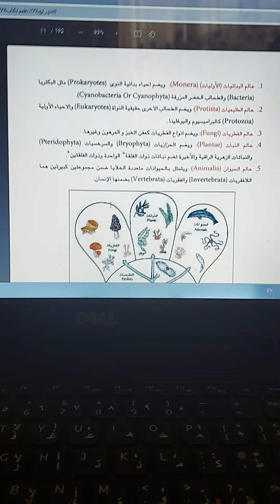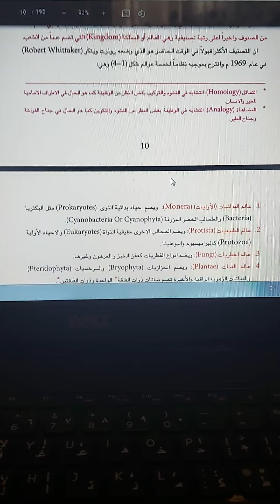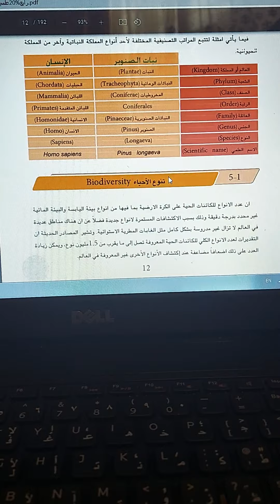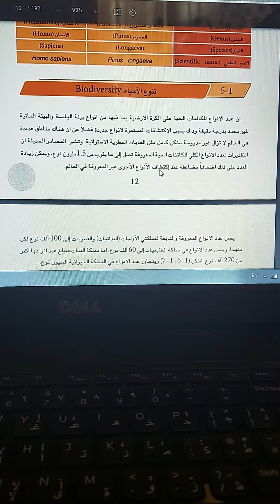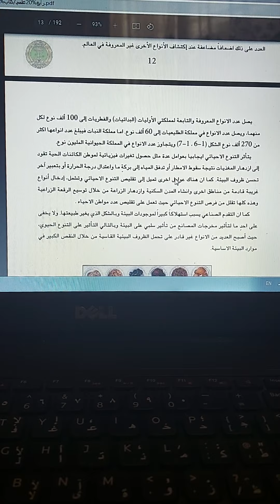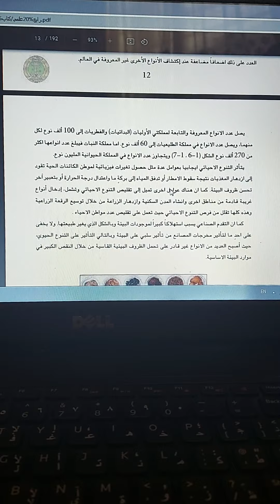الاحياء الرابع العلمي محاضرة 2 ست امواج